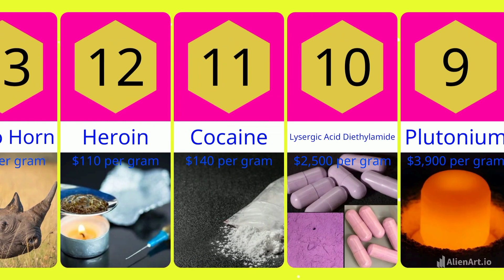Most Expensive material in the world